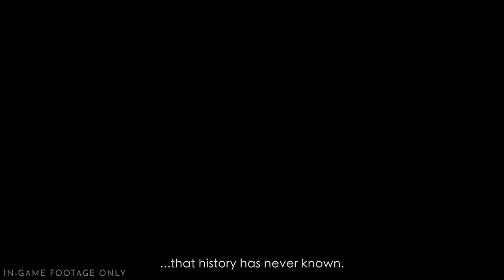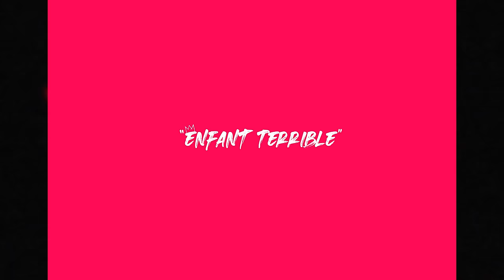Best New Post-Apocalyptic Games like FALLOUT coming in 2024 and 2025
Take a look at these NEW GAMES LIKE FALLOUT that are currently being developed in Unreal Engine 5, Unreal Engine 4, Unity and Propietary Engines and will be coming out in 2024/2025. Similar Visual Style Ultra Realistic Graphics FPS Retrofuturistic Post-apocalyptic Nuclear First Person Shooter Survival RPG. Enjoy!

00:00 The Forever Winter (Unreal Engine 5)
02:33 Pioner (Unreal Engine 4)
05:21 Chornobyl Liquidators (Unity)
06:39 ExeKiller (Unreal Engine 5)
11:05 AshFall (Unity)
12:28 Serum (Unreal Engine 5)
14:15 Frostpunk 2 (Unreal Engine 5)
15:37 Metro Awakening VR (Unreal Engine 5) and Metro 4 (4A Engine)
16:54 STALKER 2 Heart of Chornobyl (Unreal Engine 5)
20:16 Terminator Survivors (Unreal Engine 5)
21:16 Rooted (Unreal Engine 5)
23:06 Outbreak Island (Unreal Engine 5)
24:16 Vorax (Unreal Engine 5)
25:07 ARC Raiders (Unreal Engine 5)
26:07 Once Human (NeoX Engine)
28:16 The Outer Worlds 2 (Unreal Engine 5)